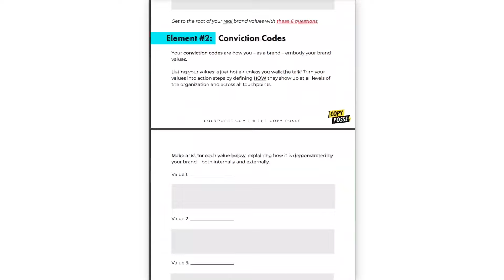This Simple Copywriting Skill Will Become Your Secret Superpower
3 Tips To Make Selling Feel EASY – Best Copywriting Tips For Beginners

In this video, I’m going to share the #1 copywriting skill that will help you sell ANYTHING.

And I’ll break down 3 ways you can start implementing this skill as soon as today.

Here’s what you’ll learn in this video 👇

✅ The #1 copywriting superpower for converting sales and making more money…

✅ The surprising everyday ways you can use this skill…

✅ Why this skill is ESSENTIAL to help you sell more products and services…

✅ 3 overlooked (but incredibly simple) ways you can get people to like you, trust you and buy from you.

Keep watching!

🔥  MORE FREE RESOURCES FOR YOU:

➡️ 15 A.I. Prompts Prompts, Tips & Tools To Help You Write Better Copy

⚡️ WHO IS ALEX CATTONI & THE COPY POSSE?

Alex Cattoni’s inspiration for the Copy Posse came after observing a dangerous divide in the copywriting industry...

She noticed that while there were a lot of brilliant and authentic marketers out there, many still used manipulative, hypey and severely outdated sales tactics that she just didn’t vibe with.

It has always been Alex’s conviction that the BEST copywriting today combines proven marketing principles with modern-day branding and storytelling…

That’s why in 2019, after 8 years of working behind the scenes with the hottest transformational authors and businesses on the planet, Alex decided to start THIS YouTube channel… 🙌

To teach rad humans from around the world the techniques and strategies she used to build a fun, impactful, and lucrative copywriting business from the ground up.

Today, the Copy Posse is on a mission to de-douchify the Internet, redefine modern marketing, and build an Empathy Empire.

We believe your message matters and your words can change the world. You have the power to create the life of your dreams, build a lucrative business AND make an impact on humanity with the type of marketing that today’s businesses need and today’s audiences crave…

Through our online programs and social communities, we’ve helped hundreds of thousands of rad humans find more freedom, have more fun, and sell more products and services without selling out on their integrity…

And we want to help YOU do the same.